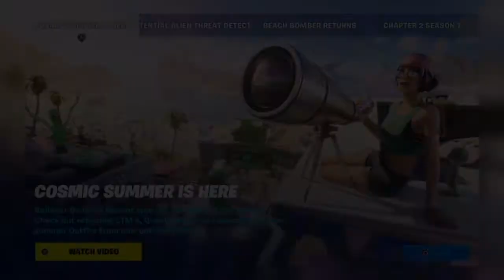This game makes 0 sense